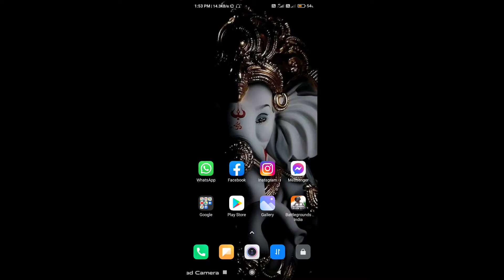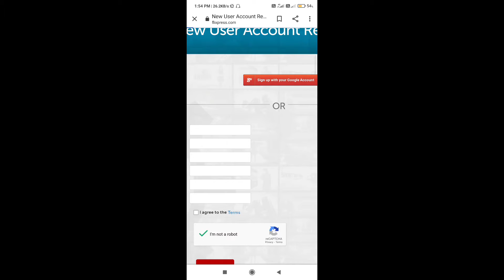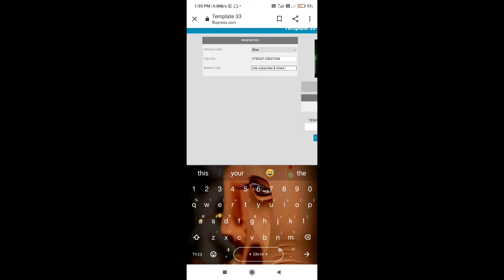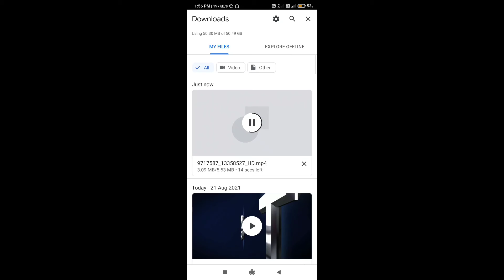How To create Youtub trailer free youtub Introduction creat youtub channel introduction kese banaye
Guyss youtub ka introduction aap free me banana shiksha lo both esy he guyss